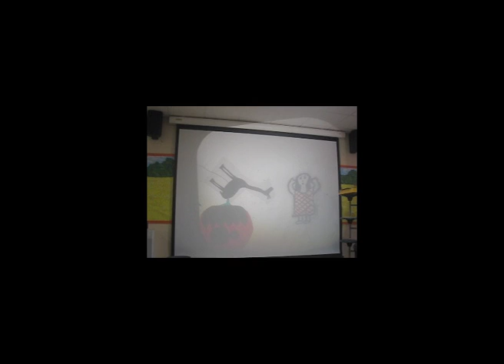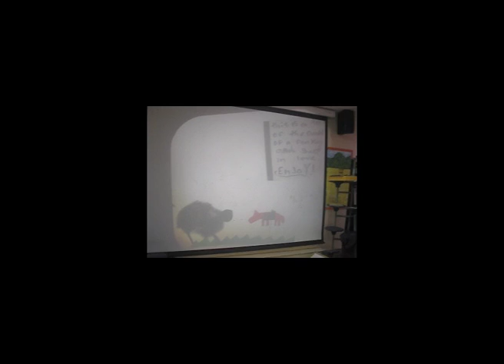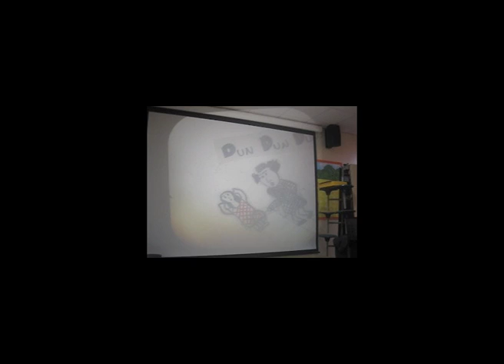Shadow puppet workshop august 2014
Here are some bits and pieces I filmed at my shadow puppet workshop at Bishop Road School. After working in groups to make layered images from different materials, and finding out for themselves what works and dosen't work in terms of texture and transparency, I gave the kids some pointers on how to make some basic puppets to use with the projectors. Pretty soon they were coming up with the most outrageous and bizarre characters and stories!
I took about an hour of video of their play, and most of it is hard to hear as it was noisy in there! Hopefully this video gives a sense of what the children achieved at the workshop.